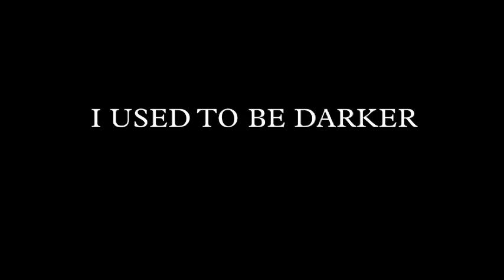MIFF Interview with Matt Porterfield (I Used to Be Darker)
Video by Chris Luscri & Alifeleti Tuapasi Toki